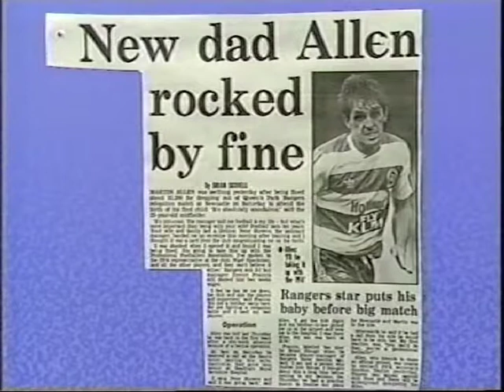Daytime Live 1/2